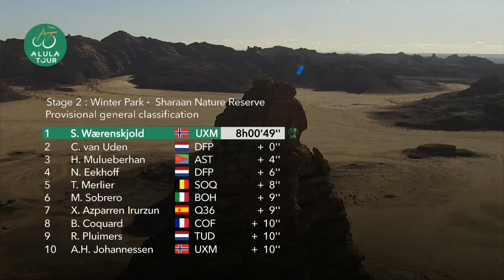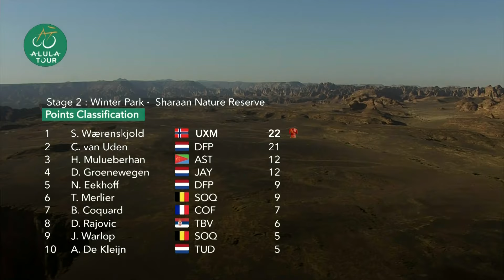Sandstorms and echelons set up wild finish //ALULA TOUR - STAGE 2 - HIGHLIGHTS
Highlights from the Stage 2 of the AlUla Tour between Winter Park and Shalal Sijyat Rocks

Watch the Tour de France live and free on SBS and SBS On Demand. SBS Sport also brings you live coverage of the Tour de France Femmes, Giro d'Italia, La Vuelta, athletics, motorsport, gymnastics and more.